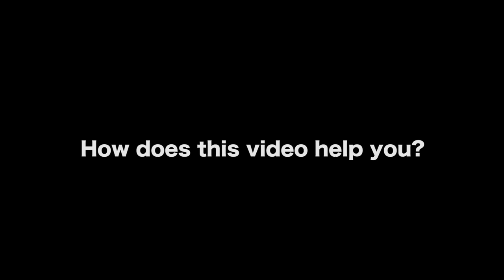Shopping A Screenplay In Hollywood Until Someone Buys It - Van Ditthavong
Writer/Director/Photographer Van Ditthavong is the founding partner and executive producer of goPOP FILMS – a creative content studio and production company. He has taught at the New York Film Academy (Los Angeles) and UCLA Extension – where he received the 2015 Outstanding Instructor of the Year honor for the Visual Arts Department. His latest project is his feature directing debut, ALL ROADS TO PEARLA (starring Alex MacNicoll, Addison Timlin, Nick Chinlund, and Dash Mihok) and produced by Red Entertainment and goPOP FILMS.

AUDIO